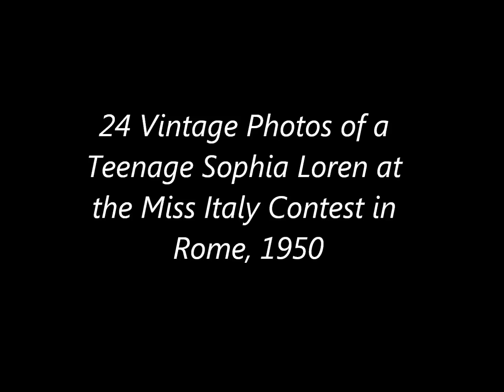24 Vintage Photos of a Teenage Sophia Loren at the Miss Italy Contest in Rome, 1950